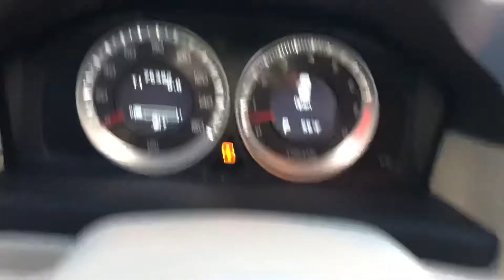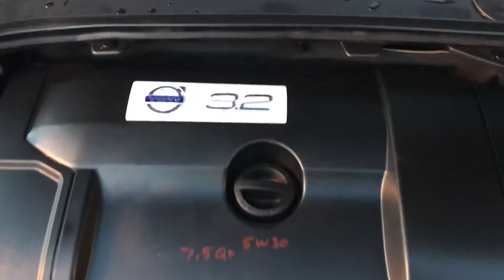2013 Volvo XC70 3.2 AWD For Sale